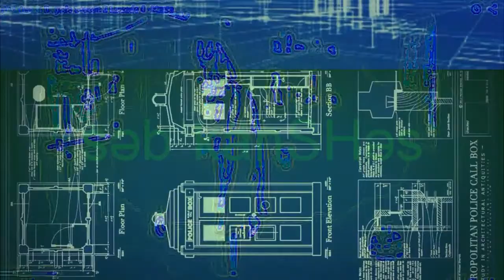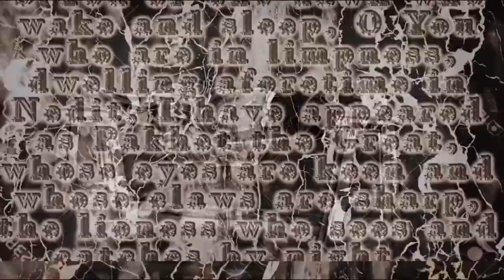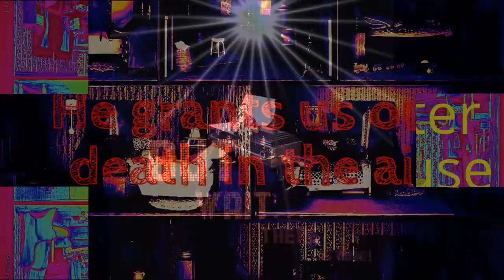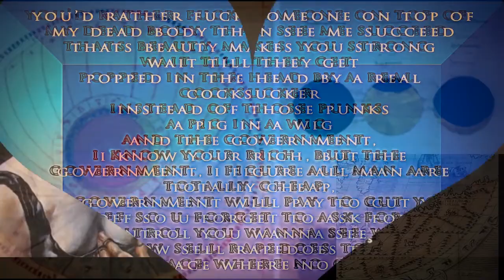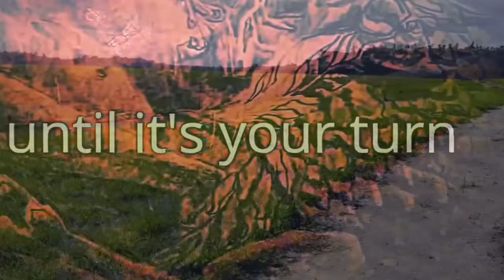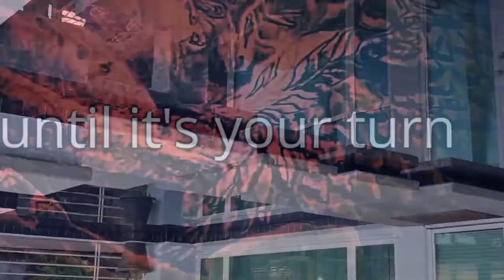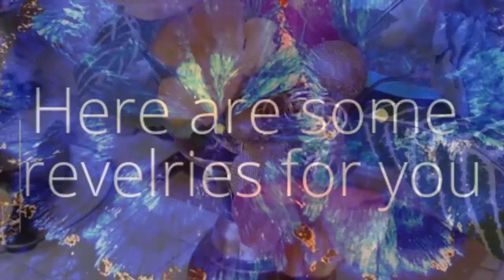Cultural Integrity - Nikko and the Treasury of Light